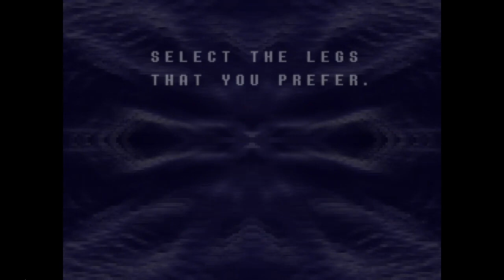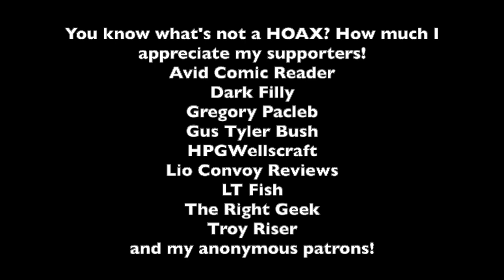Susie's Sidequest Hoax DEBUNKED in under 4 minutes! No Naughty Jokes for YOU!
I won't link to the hoax video, since it's got a naughty joke in it.
I'm currently working on an EarthBound let's play, and a Paper Mario: The Thousand Year Door super challenge let's play. Both feature full voice acting!

Watch my Let's Play of EarthBound, the HILARIOUS game that inspired Undertale and Deltarune, with voice acting

Watch the first episode of my Paper Mario Let's Play, with a secret twist, with voice acting